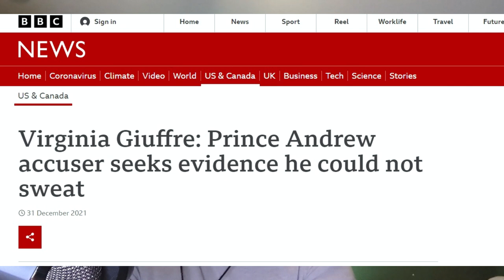Prince Andrew Asked To Prove He Can't Sweat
Prince Andrew Can't Sweat
ghislaine maxwell guilty
jeffrey epstein